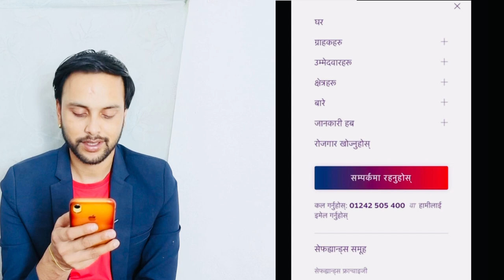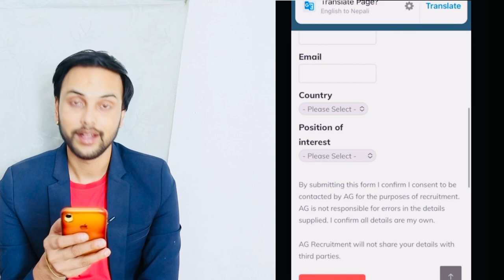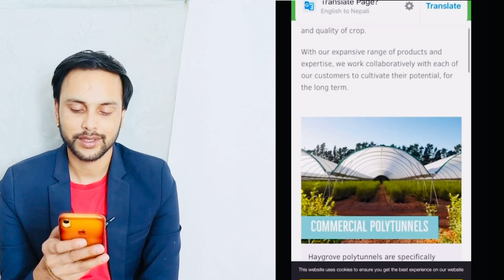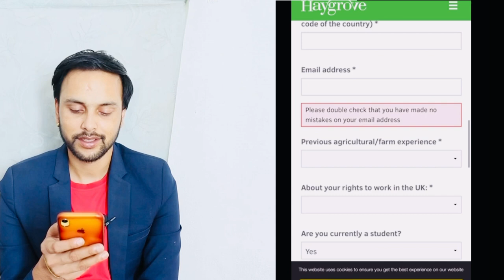Haygrove को नया update |uk seasonal work visa 2023 nepal new update | how to apply uk seasonal work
Haygrove को नया update |uk seasonal work visa 2023 nepal new update | how to apply uk seasonal work visa | ag recruitment ले लाने | uk seasonal work visa 2023 nepal new update | uk seasonal work visa from nepal| Work Visa in Uk For Nepali | Ag might take Nepalese worker | Uk Seasonal Visa from Nepal

Professional  CV ra Cover latter ko laghi
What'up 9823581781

Buy product On Daraz online shopping Big  offer now

how to apply denmark work visa from nepal how to apply denmark work visa from nepal

uk seasonal work visa 2022
uk seasonal visa
uk seasonal visa kasari apply garne
uk seasonal
fruitful jobs uUk seasonal work visa from nepal first video { details about uk seasonal
how to apply uk seasonal work visa
uk seasonal work visa from nepal
uk seasonal visa cover letter
uk seasonal visa interview
how to apply uk seasonal work visa in nepali
how to apply uk seasonal work visa online
how to apply uk seasonal visa
how to apply uk seasonal work visa from nepal
uk seasonal work visa from nepal 2023
uk seasonal work visa 2023
uk visa application process
how to apply uk from nepal
seasonal work visa uk
working visa for uk from nepal
uk seasonal work visa kasari apply garne
seasonal visa
uk seasonal work visa from nepal apply
seasonal visa for uk
fruitful jobs
uk seasonal work visa salary
uk seasonal work visa interview
uk cv and cover letter
fruitful jobs ukhow to apply uk
how to apply uk work permit visa
how to apply uk working visa from nepal
how to apply uk
how to apply uk student visa from nepal
how to apply uk seasonal visa from nepal
how to apply uk visaapply uk
apply uk seasonal visa from nepal
how to apply uk senior care visa
how to apply uk seasonal work visa from nepal 2023
from nepal online
how to apply uk seasonal work
how to apply uk seasonal work visa from mobile
step by step how to apply uk seasonal work visa
from uaepro force uk from nepal
uk from nepal
how to go uk from nepal
uk visa nepal
uk seasonal visa
uk seasonal work visa
uk settlement visa processing time 2023
seasonal work visa uk from nepal
seasonal visa uk
seasonal visa
seasonal visa in uk from nepal
seasonal work visa
seasonal work visa uk salary
seasonal work in uk
seasonal work visa uk interview
seasonal work visa temporary work
temporary work visa uk
temporary work seasonal worker visa
temporary work visa canada
temporary work seasonal worker visa uk